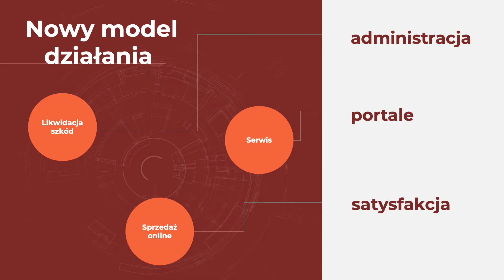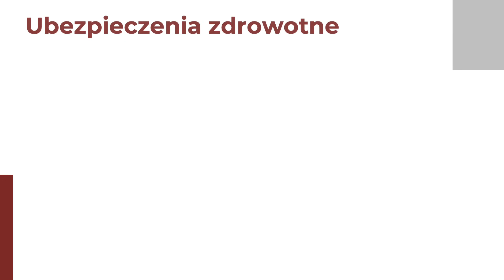Financial presentation for financial company